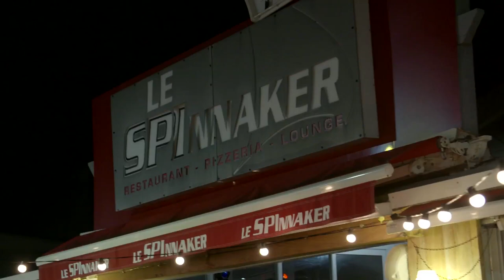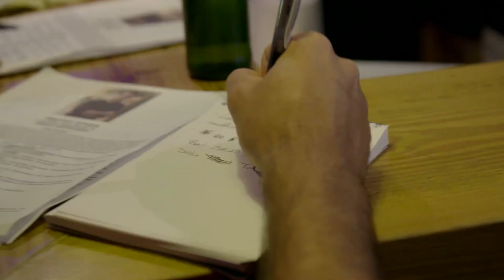Below Deck: Never Touch Kyle Dixon's Food! (Season 5, Episode 11) | Bravo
Jennifer Howell learns this the hard way.
►► Watch Below Deck Tuesdays at 9/8c on Bravo!

ABOUT BELOW DECK:
On the new season of "Below Deck," Captain Lee has his hands full with a greener-than-usual crew, but fortunately he can rely on trusted veterans Kate and Nico to help him manage the rough seas ahead.